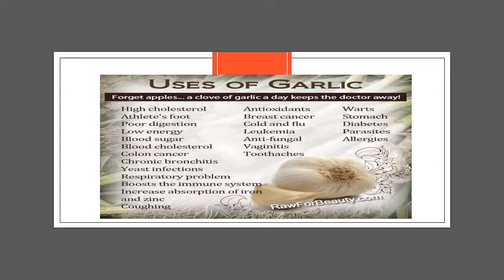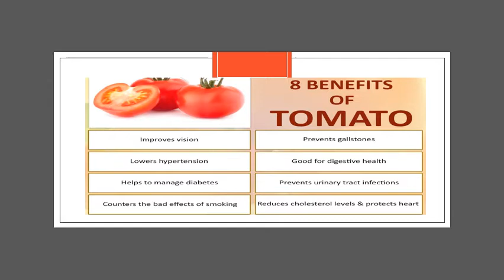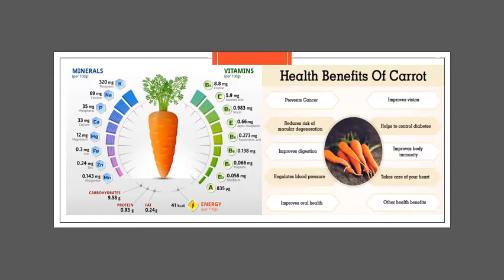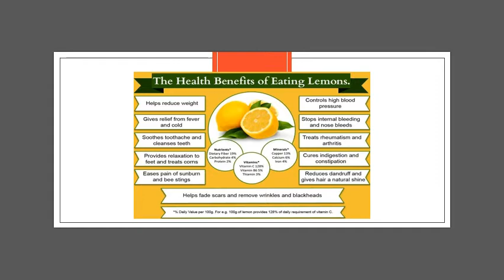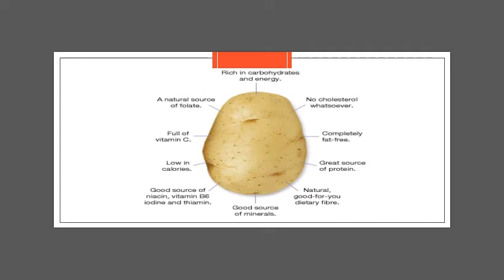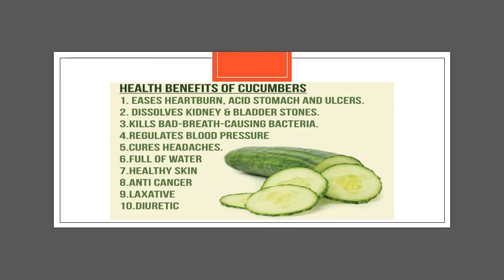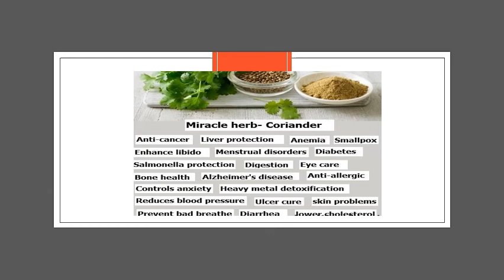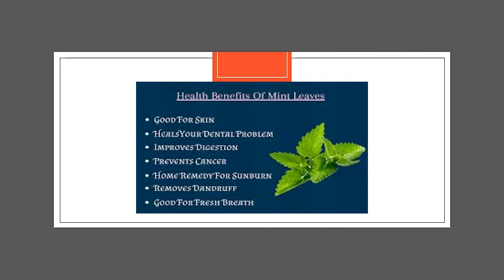Importance of Vegetables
1. Minerals
2. Vitamins
3. Benefits of vegetables which are in daily use